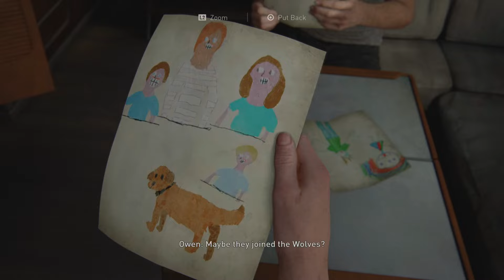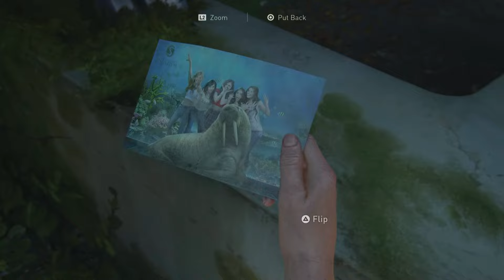The Last of Us Part II Remastered - Gameplay Walkthrough -Aquarium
PS5 The Last of Us Part 2 Remastered Walkthrough Gameplay includes a Full Game Review, Full Gameplay and Campaign Missions of The Last of Us Part II Remastered on PlayStation 5 (PS5).

The Last of Us Part II Remastered is a third-person action-adventure video game developed by Naughty Dog and published by Sony Interactive Entertainment. It is a remastered version of the 2020 game The Last of Us Part II, featuring visual and technological improvements, new modes and content, scrapped levels, developer commentaries, expanded accessibility options, and more. It is available as of January 19, 2024, for PlayStation 5

 The Last of Us Part 2 Remastered Gameplay
 Last of Us Part 2 Remastered Gameplay
 Last of Us 2 Remastered
 Last of Us 2 Gameplay
 The Last of Us Part 2 Remastered Walkthrough
 Last of Us Part 2 Remastered Part 1
 Last of Us Part 2 Remastered Full Gameplay
 Last of Us Part 2 PS5
 Last of Us Part 2 PS5 Gameplay
 Last of Us 2 PS5
 Last of Us 2024
 The Last of Us 2 Remake
 Gameplay
 4K Gameplay